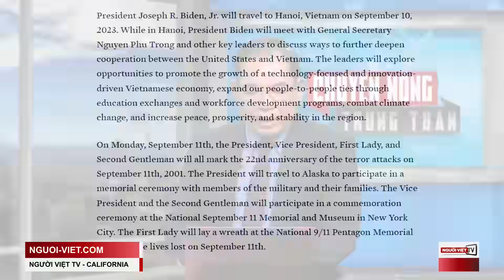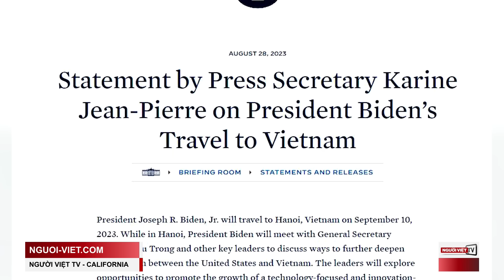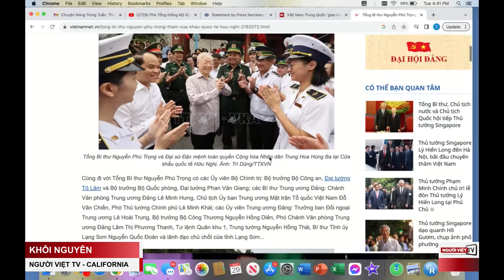Joe Biden đến Việt Nam để tiếp tục 'lẩy Kiều'?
Tòa Bạch Ốc hôm 28 Tháng Tám chính thức loan báo Tổng Thống Joe Biden sẽ đến Việt Nam vào ngày 10 Tháng Chín “để thảo luận các biện pháp tăng cường hơn nữa hợp tác giữa Mỹ và Việt Nam.”
Tám năm trước, ngày 7 Tháng Bảy, 2015, trong vai trò phó tổng thống khi tiếp Tổng Bí Thư Nguyễn Phú Trọng ở Washington DC, ông Biden từng lẩy Kiều: "Trời còn để có hôm nay/Tan sương đầu ngõ vén mây giữa trời.” Vậy lần này, mối quan hệ sẽ nâng cấp ra sao?